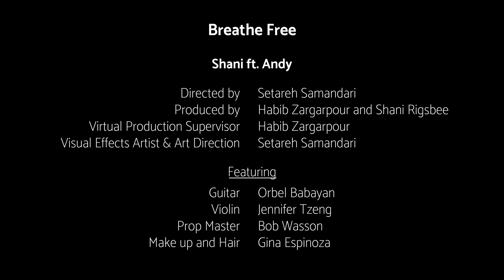Shani ft. Andy - Breathe Free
Shani ft. Andy
"Breathe Free" is a musical and visual journey of finding triumph over adversity and a message of hope. Charting the visual passage from darkness into the light of all possibilities, was the work of 2-time Oscar Nominee Habib Zargarpour (Twister, The Perfect Storm) and director, concept creator and visual effects artist, Setareh Samandari.

Join us on September 15 at 9pm (PST) / September 16 at 12am (EST) for the Premiere of "Breathe Free" followed by a Q&A chat.

Lyrics
I, I can feel the air
I can move in dreams
When time is standing still
But hope has left me alone
And endlessly I roam
With nothing but my will

So, you better fly little bird, fly high little bird
Soar like an eagle push the wind through your middle

Can’t I be all I can possibly be
Why must I hide here in chains
I just long to Breathe Free

Light will guide you from within
Let music touch your skin
Inspired through your fingertips
And trust connect to all you air
Your soul to every star
Let nothing steal your wish

Yes, and I will fly like a bird, fly high little bird
Soar like an eagle push the wind through my middle

Yes, I’ll be all I can possibly be
Never alone no more chains
I will start to Breathe Free

Close your eyes and try
Find a passage back to all you were inside
Fly little bird fly
I know you know the way

Yes, you’ll be all you can possibly be
You will start to Breathe Free